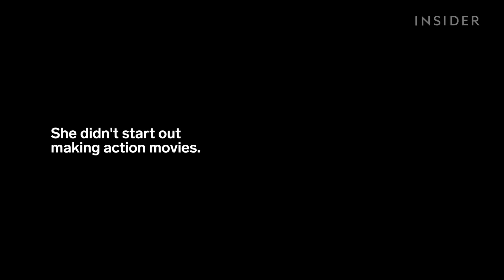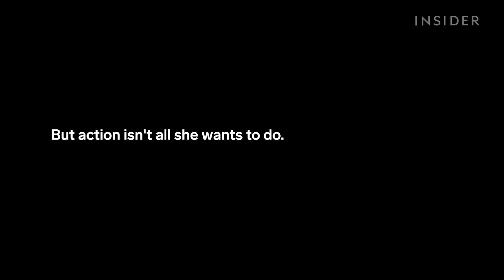How Sofia Boutella Became A Top Hollywood Action Star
Sofia Boutella is one of Hollywood's most badass action stars. The actress got her big break after appearing in a series of Nike advertisements. From there, she brought her dance and gymnastic moves to the big screen. She's appeared in films like "StreetDance 2," "Star Trek Beyond," and "Kingsman: The Secret Service." In her new film "Hotel Artemis," Boutella pulls off her own stunts in one of the most challenging action scenes in the entire movie.